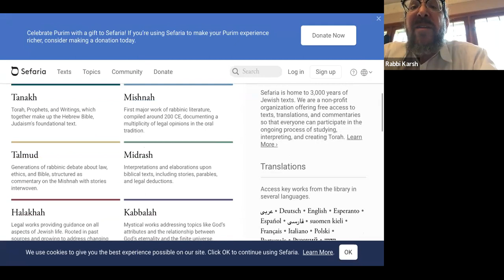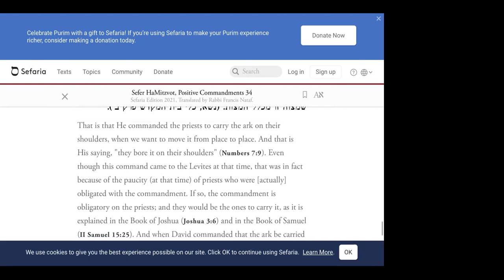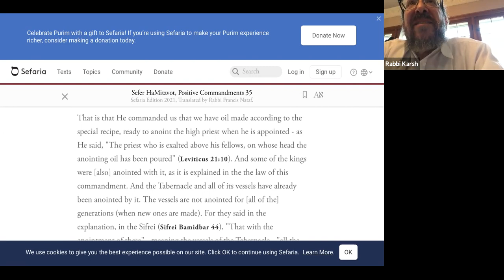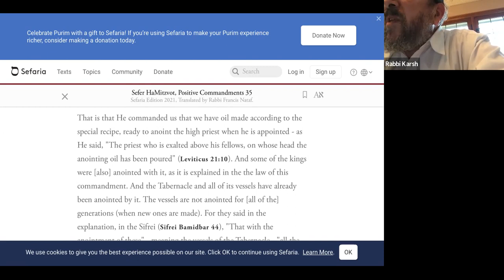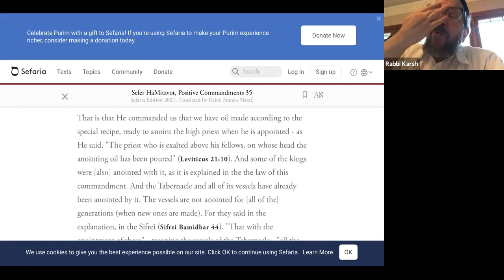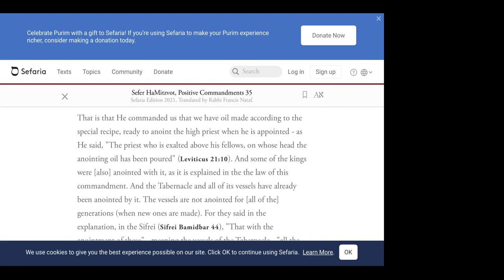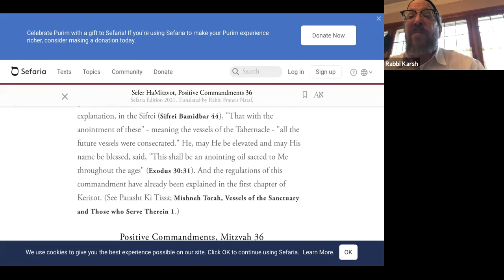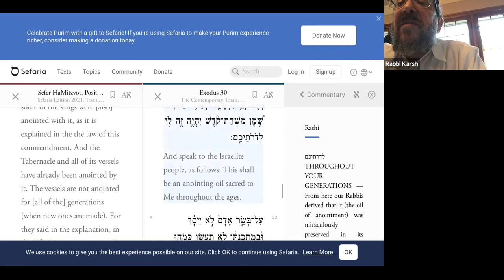Rambam Book of Mitzvot